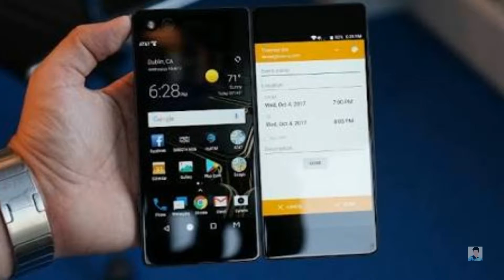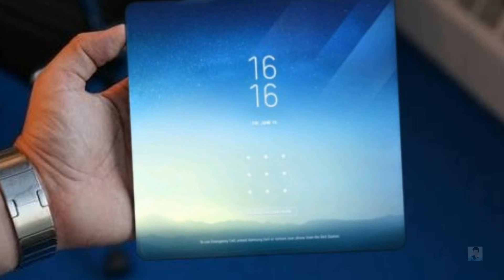Huawei Foldable Smartphone - IN MAKING!!!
So Huawei has filed a patent for its upcoming foldable tech and it has just been updated on the WIPO website so lets discuss about it guys.